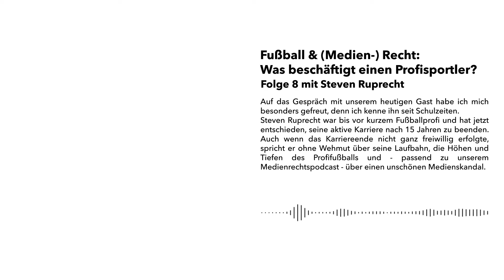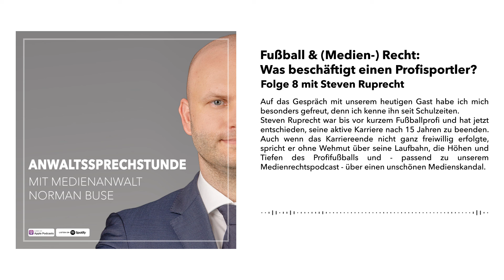08 Fußball & (Medien-)Recht: Was beschäftigt einen Profisportler | Die Anwaltssprechstunde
Auf das Gespräch mit unserem heutigen Gast habe ich mich besonders gefreut, denn ich kenne ihn seit Schulzeiten und habe ihn knapp 14 Jahre nicht mehr persönlich getroffen.

Steven Ruprecht war bis vor kurzem Fußballprofi und hat jetzt entschieden, seine aktive Karriere nach 15 Jahren zu beenden. Auch wenn das Karriereende nicht ganz freiwillig erfolgte, spricht er ohne Wehmut über seine Laufbahn, die Höhen und Tiefen des Profifußballs und - passend zu unserem Medienrechtspodcast - über einen unschönen Medienskandal.

Im ersten Teil dieser Folge geht es zunächst um Stevens persönlichen Werdegang. Dabei gibt er wertvolle Einblicke in das Leben eines Profisportlers, die gerade für Jungprofis oder solche, die es werden wollen, äußerst lehrreich sind.

Im zweiten Teil thematisieren wir dann die typischen medienrechtlichen und arbeitsrechtlichen Fragen, welche für Profifußballer - aber auch andere Profisportler - während der Karriere immer wieder eine Rolle spielen.

Inhalt:

Fragen an Steven Ruprecht:
Wo hast du als Jugendspieler gespielt und wie hast du den Sprung in den Profisport geschafft? War es für dich eine große Umstellung vom Jugendfußball in den Männersport? Bei welchen Vereinen hast du gespielt? Was war deine schönste und erfolgreichste Station? Wie wichtig ist es aus deiner Sicht, gerade zu Beginn der Karriere einen Spielerberater zu haben? Worauf sollte ich achten, wenn ich mir einen Spielerberater suche? Was sind die größten Fehler, die man als Profisportler begehen kann? Was würdest du aus heutiger Sicht anders machen? Wie wichtig findest du es, als Fußballprofi in den sozialen Medien aktiv zu sein? Wie bist du mit negativem Feedback in deiner Karriere umgegangen? Hast du dich schon während der aktiven Karriere auf das Leben nach dem Profifußball vorbereitet? Was hast du jetzt beruflich geplant?
Rechtsfragen an mich

Was darf ich als Fußballprofi auf sozialen Netzwerken posten oder auch liken, wo lauern Gefahren? Dürfen Menschen oder Medien jederzeit Bilder von mir machen und diese online stellen, weil ich eine Person des öffentlichen Lebens bin? Dürfen die Medien Unwahrheiten oder Spekulationen über mich verbreiten? Bin ich egal wo ich bin, immer ein Aushängeschild des Vereins oder kann ich mich privat auch mal anders benehmen und eine andere Meinung äußern? Ist es gut in den Medien seinen Standpunkt zu vertreten oder wäre es besser immer das gleiche zu antworten, neutral und unnahbar zu sein? Worauf sollte ich achten, wenn ich den Medien ein Interview gebe? Wie sollte ich mit Interview-Anfragen umgehen, die mir eine private Verfehlung oder sogar eine Straftat unterstellen? Ist eine mündliche Vereinszusage bindend? Wenn ein Verein mich loswerden möchte. Darf er mich dann einfach in die 2. Mannschaft oder in eine eigene Trainingsgruppe abschieben? Kann mich ein Verein dazu zwingen, wegen der Corona-Pandemie einem Gehaltsverzicht zuzustimmen?

Technischer Support:
Dennis Friebe, BroMedia Berlin

Links zu mir:
BUSE HERZ GRUNST Rechtsanwälte